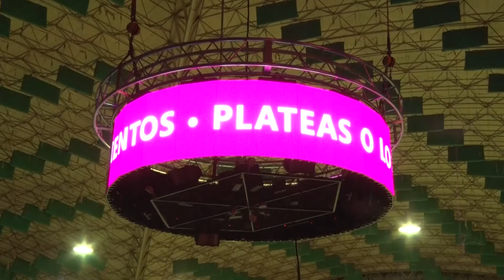16 11 AI 02 sonido e iluminacion Dulce Ciudad Alonso